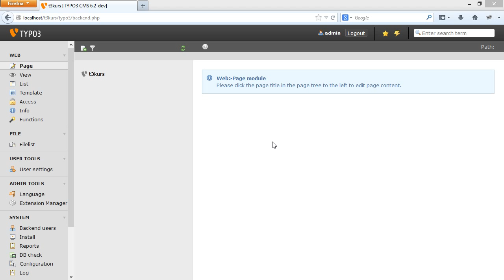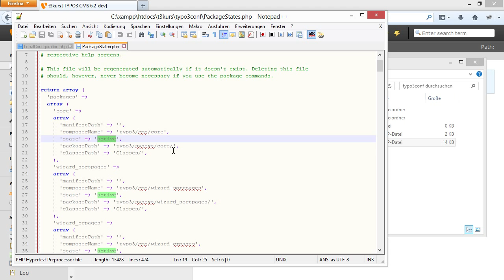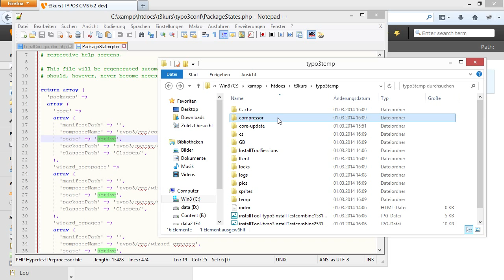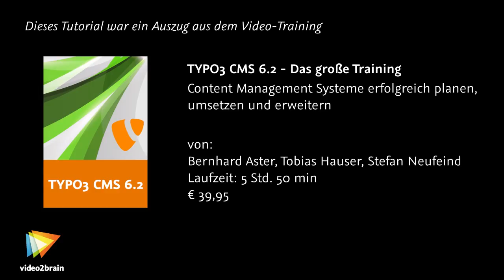TYPO3 CMS 6.2 Tutorial: Konfigurieren über LocalConfiguration, typo3temp.typo3conf |video2brain.com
Komplettes Video-Training Thema dieses Films ist die zentrale Konfiguration von TYPO3, die über die Datei "LocalConfiguration.php" verwaltet wird. Im gleichen Verzeichnis ("typo3conf") liegen außerdem Verzeichnisse mit weiteren TYPO3-Extensions.
Dieses Video ist ein Auszug aus Bernhard Asters, Stefan Neufeinds und Tobias Hausers neuem Video-Training „TYPO3 CMS 6.2 -- Das große Training. Content Management Systeme erfolgreich planen, umsetzen und erweitern." von video2brain.